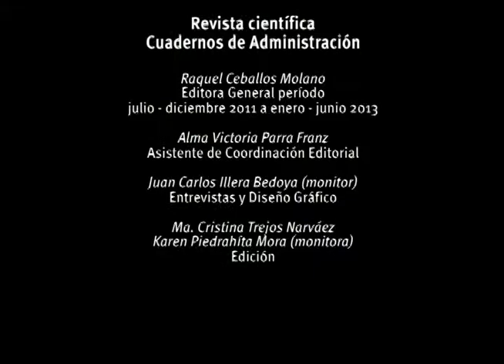Cuadernos de Administración. 35 años - Entrevista profesor Milton Mora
Entrevista realizada al profesor Milton José Mora Lema, Editor General de la revista Cuadernos de Administración durante los años 1976 y 1981; profesor Pionero de la Facultad de Ciencias de la Administración y creador, junto con el profesor Andrés María Sevilla García de nuestra publicación (junio de 1976).